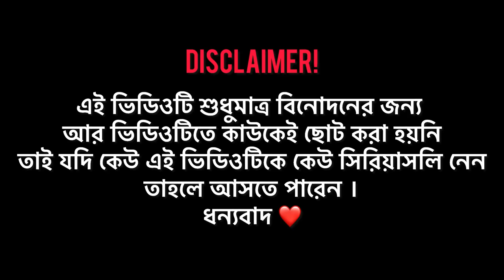Tiktok The End | Bangla Funny Video | Omor On Fire | It's Omor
Assalamu-alaikum Guys !